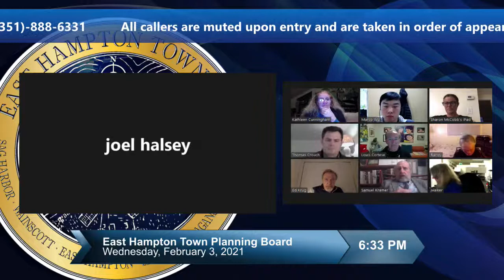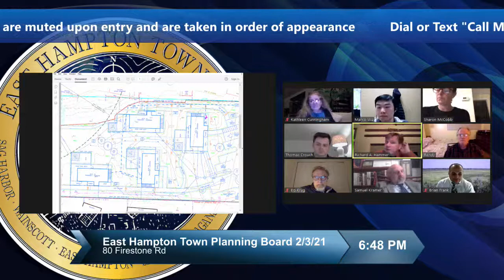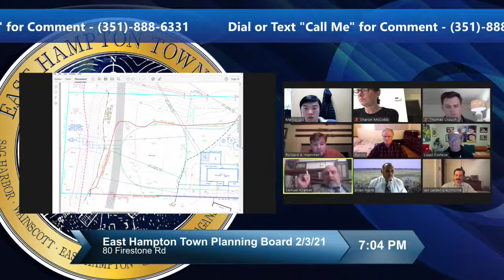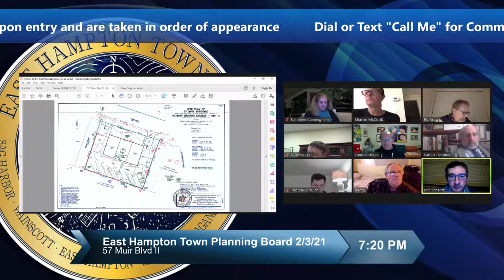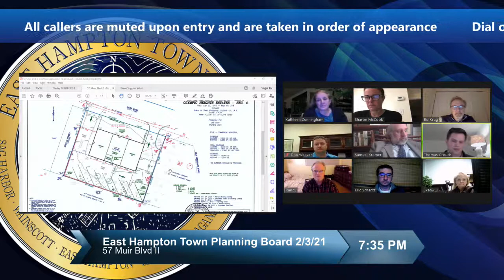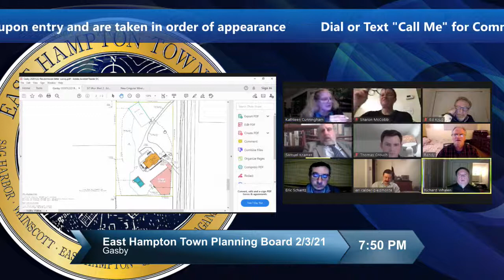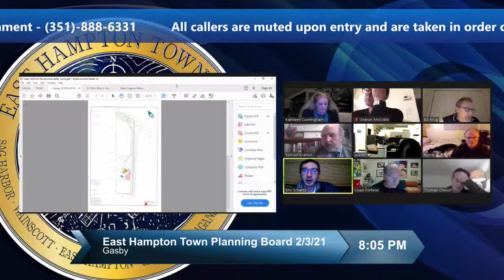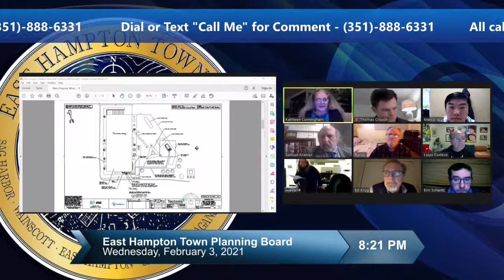East Hampton Town Planning Board Meeting 2/3/2021